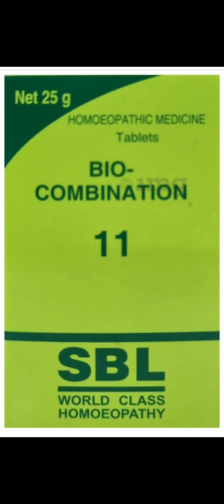बुखार मे कौनसी दवा ले? Sbl biocombination no 11 kyu use hota hai ? होमोएपथी में बुखार कि दवा ?